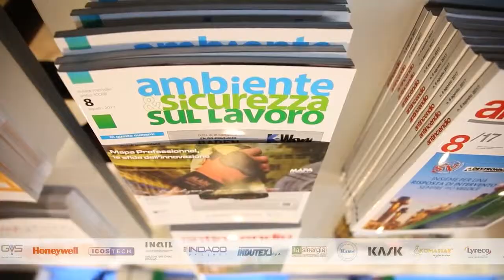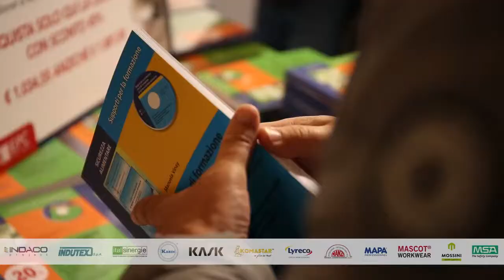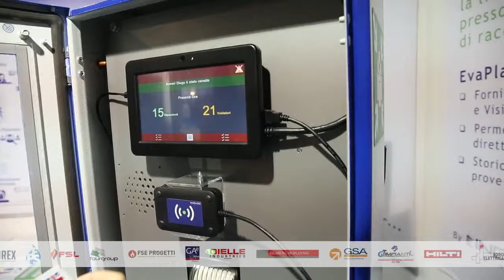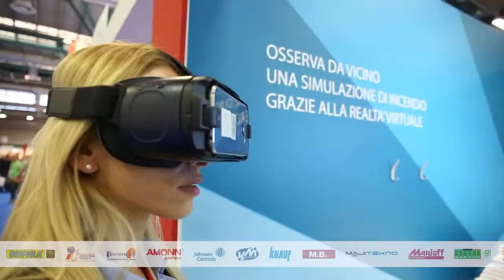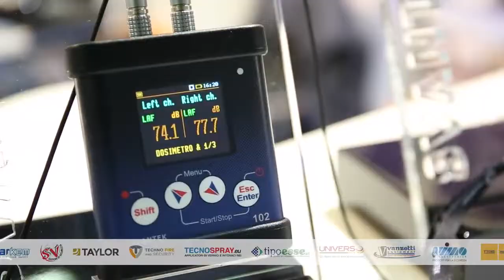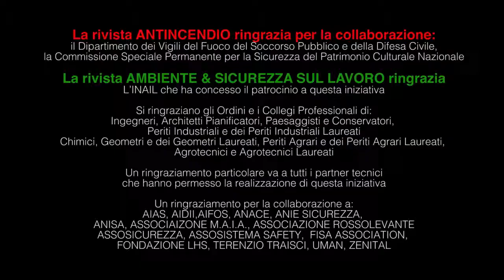EPC Editore - Safety Expo 2017 - (21-09-2017)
Fonte: EPC Editore